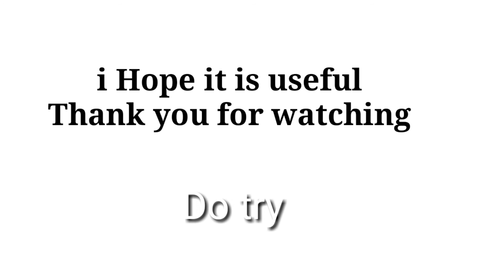Easy homemade chemical free lipbalm/with only 3ingredients/No Vaseline (can be used my both genders)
Easy homemade chemical free lipbalm with only
3ingredients
1. Beetroot
2. Ghee
3. Butter
Beetroot : works like a magic potion on lips giving them that perfect pink colour which you always wanted. It also helps in getting rid of dry, chapped lips and makes them smooth and soft.
Ghee:  is a great remedy to get rid of chapped lips. When your lips get dry, skin starts coming out and it looks really bad
Ghee and butter: both contain essential fatty acids that help condition and nourish dry and chapped skin

Do watch the video for visual explanation
do comment
NO COPY RIGHT AVAILABLE🙏🙏
all the clippings are taken and owned by FRESHBOX channel and page